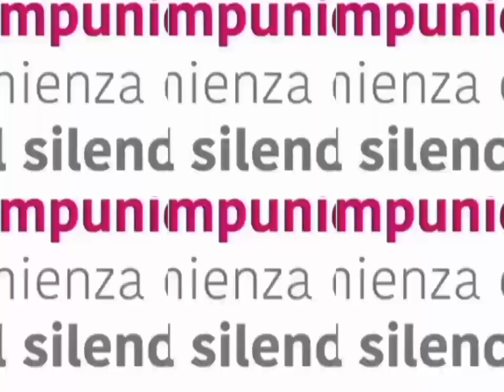💢🔴 ALT0 A LA ¦MPUNIDAD 🔴💢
Éste video es narrado por : @YALITZAAPARICIO

Vídeo listado :
🔵🔴 *NOTICIAS ACTUALES EN CHILE Y MÁS*